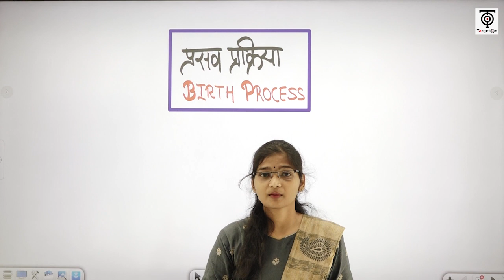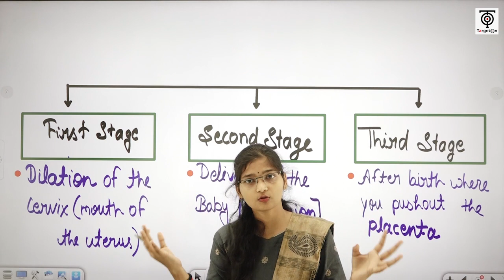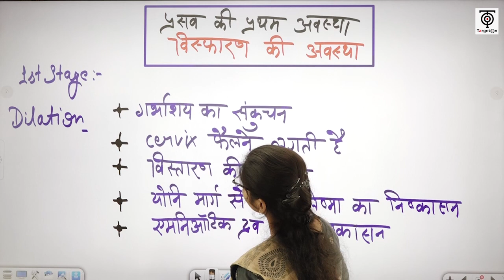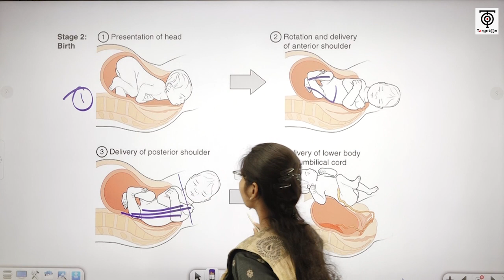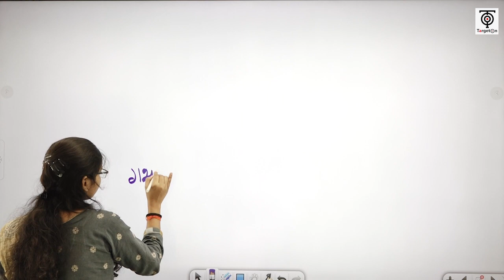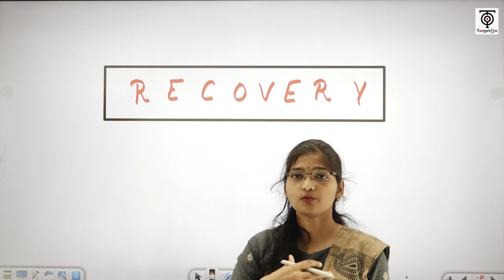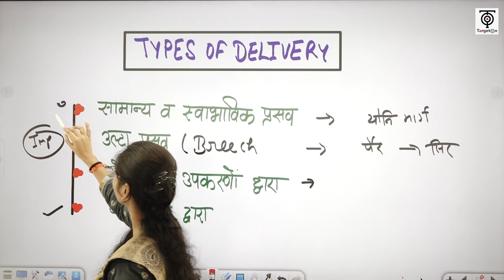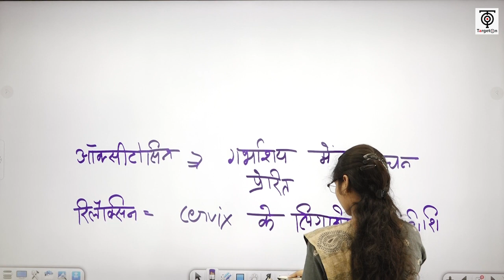मुख्य सेविका भर्ती - 2022 ll Home Science (Birth process ) ll TargetOn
🔹 मुख्य सेविका भर्ती 2022 - बैच से संबंधित हमारे निःशुल्क टेलीग्राम चैनल को नीचे दिए गए लिंक से अवश्य Join कर लें, ताकि महत्वपूर्ण जानकारियाँ आपको त्वरित रूप से प्राप्त हो सकें👇